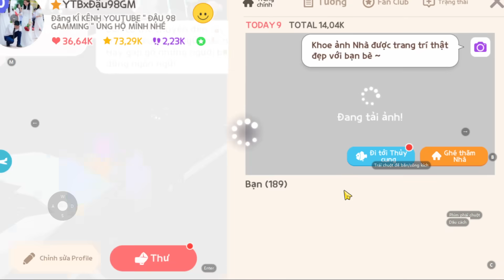VỊ TRÍ NHẶT 5 NGUYÊN LIỆU ĐỂ CHẾ TẠO PET SUSHI | PLAY TOGETHER